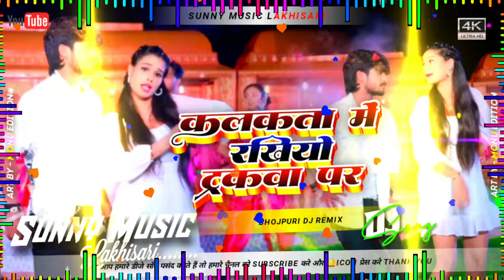DjKalkata Me Rakhiyo Trakwa Par Aasish Yadav Song Hard Toing Mix Sunny Music Hi-Tech Lakhisarai